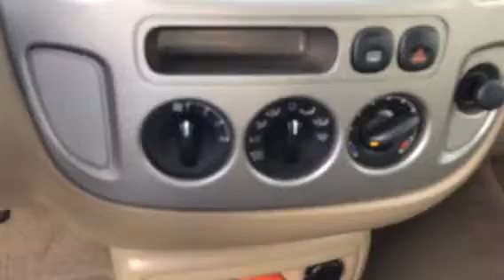Mrs Days 03 Ford Escape